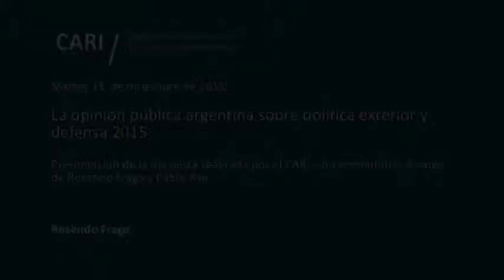La opinión pública argentina sobre política exterior y defensa 2015 - Rosendo Fraga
15 de diciembre

La opinión pública argentina sobre política exterior y defensa 2015
Presentación de la encuesta realizada por el CARI, con comentarios a cargo de Rosendo Fraga y Pablo Ava

Rosendo M. Fraga Analista político, periodista e historiador. Es colaborador de diversos medios periodísticos y consultor de distintas entidades. Director del Centro de Estudios Nueva Mayoría y del sitio especializado en análisis latinoamericano. Es Miembro de Número de la Academia Nacional de Ciencias Morales y Políticas; de la Academia Argentina de la Historia, del Consejo Argentino de las Relaciones Internacionales (CARI), donde es Director del Comité Estados Unidos y Miembro del Comité Ejecutivo del CARI; también es miembro del Consejo Académico de la Escuela de Defensa Nacional y del Instituto de Historia Militar Argentino. Lleva publicados más de treinta libros sobre temas políticos, históricos, militares y regionales. Ha recibido varias condecoraciones de los gobiernos de Brasil, Chile, España e Italia. Recibió el premio Konex en Comunicación Periodismo (1997) y el premio Santa Clara de Asís (2005)

Pablo Ava Especialista en Asuntos Públicos. Abogado (Universidad de Buenos Aires), Licenciado en Ciencia Política (Universidad de Belgrano), Especialización en Estudios Latinoamericanos y Europeos (Fundación Ortega y Gasset) y Máster en Derecho y Economía (Universidad Torcuato di Tella). Ha recibido el Fellowship para el Programa Americas Project de la OEA - Rice University - Baker Institute for Public Policy. Ha trabajado como consultor en diversas instituciones públicas, organismos internacionales, empresas y organizaciones de la sociedad civil